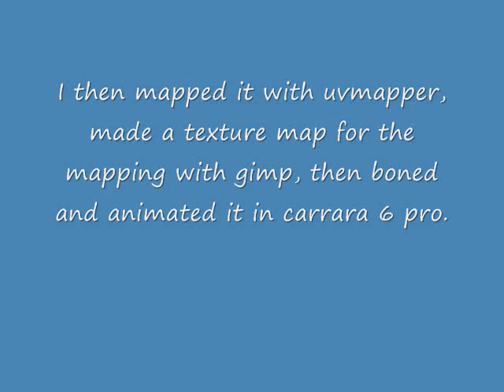Groboto Creature by Charles McChesney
a demonstration of an animated character created with groboto, uv mapper, gimp, wings 3d, hexagon, amorphium 3, carrara 6 pro, virtualdub, and movie maker,